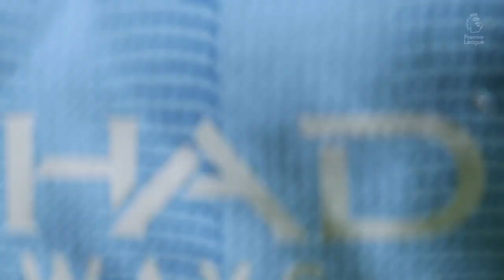PREMIER LEAGUE (2023 - 2024) | MANCHESTER CITY (2) V/S FULHAM (3)